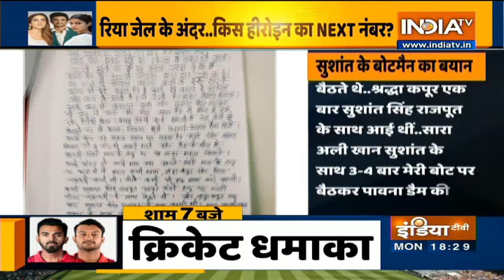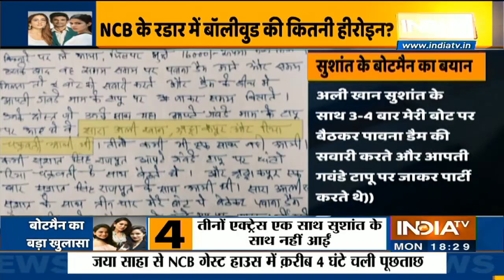Pawna Dam's boatman records statement with NCB, names Sara & Shraddha